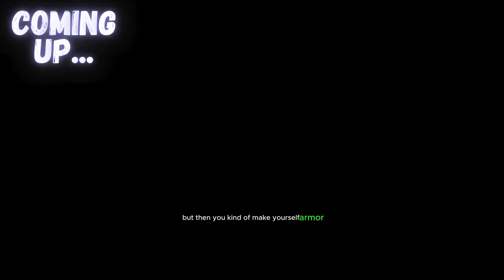Voice-Over Artist's ADHD Journey | ADHDerpCast Ep 4: Stephen Daly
Welcome to Episode 4 of ADHDerpCast!

Following a completely ad hoc introduction which we had to cut down from over an hour, we're joined by the charismatic Radio DJ, TV Weatherman, Voiceover Artist and so much more, Mr. Stephen Daly.

Stephen has been in the media business for 20 years, and plays to over 180k listeners every week. His new show Yesterday FM, takes listeners back in time with fantastic classic hits.

After being diagnosed last year, Stephen has been an outspoken advocate for ADHD awareness and his openness and effort to expand the mainstream understanding of ADHD and Neurodiversity has been phenomenal.

We cover everything from childhood differences, to relationships, to medication and all the differences post-diagnosis. Join us as we sit down for this genuine, honest, and open chat.